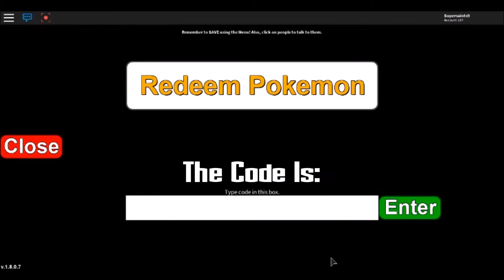New Red And Black Aura Pawniard Code! | Project Pokemon #18